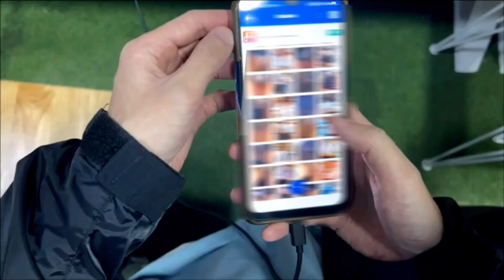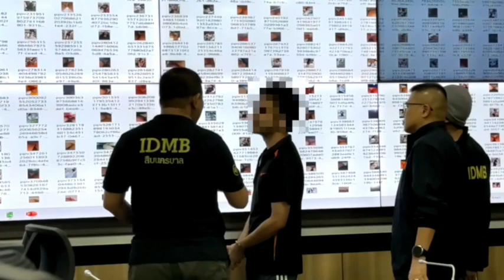เตือนภัย แอบถ่ายใต้กระโปรง @BOBคนเฝ้าข่าว